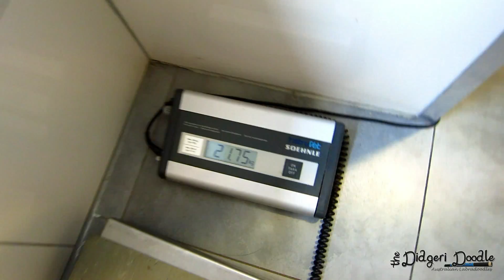Pupjes Vrouwke & Skip Week 6